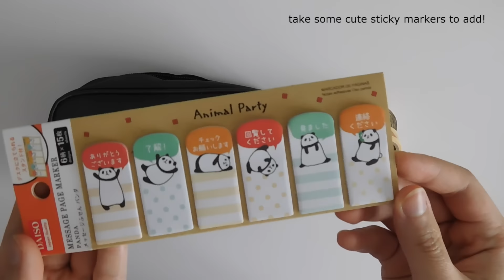How To Travel Journal : Stationery | studywithmaggie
hey everyone :) hope you find this video helpful on how to pack stationery for your holiday and travel journalling! A lihit lab pencilcase is a really functional way to store your pens and stationery if you're trying to pack light.

MATERIALS I USED:
♥︎ Lihit Lab pencilcase
♥︎ Zebra SARASA gel pens
♥︎ ZIG Brushable (Pure Pink)
♥︎ Artline STIX marker
♥︎ Metallic Sharpie (pack of 3)
♥︎ PILOT calligraphy pen
♥︎ PILOT calligraphy pen